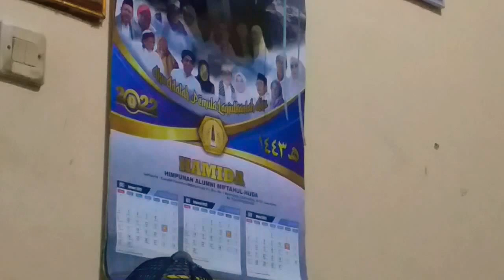CANTIK SOLEHA LUAR DALAM.. ANAK2 SANTRI PP. SUKALILLAH LANGSEB